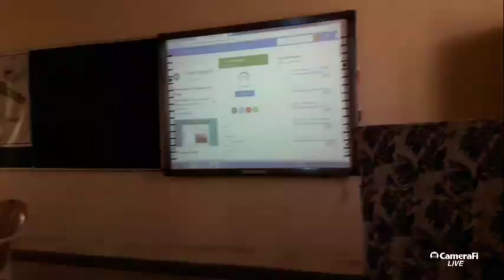Dungar College's broadcast